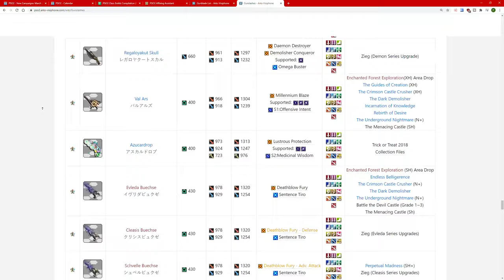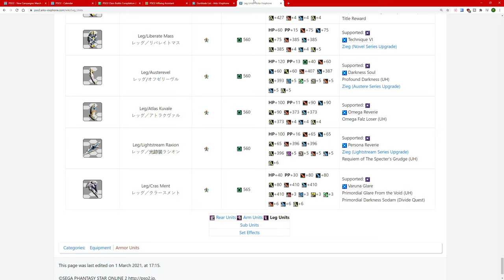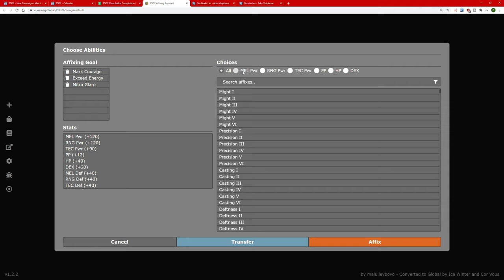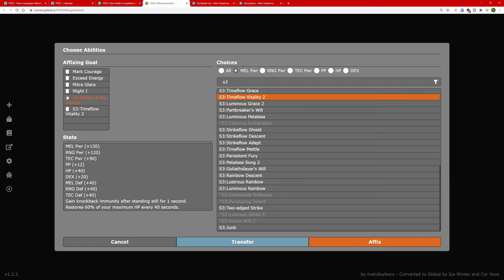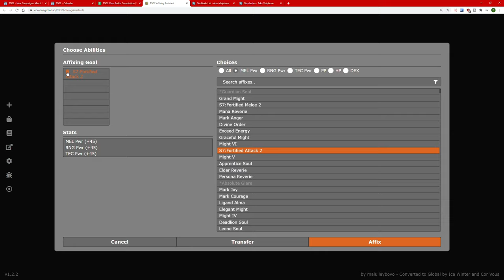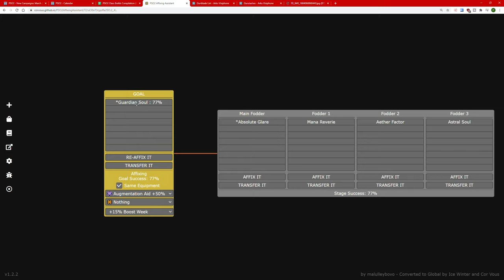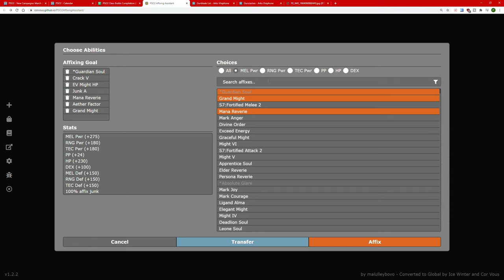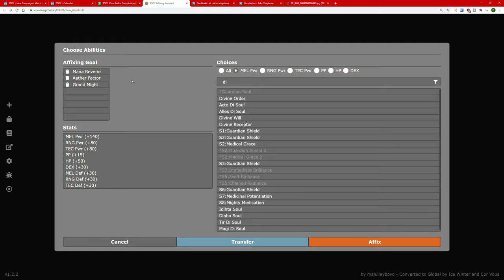CHETO AFFIXES DEL FINAL DEL JUEGO | PSO2 GLOBAL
SI OS DA ERROR EN STEAM AL INICIAR USAR EL PSO2 TWEAKER...

CONTACTO